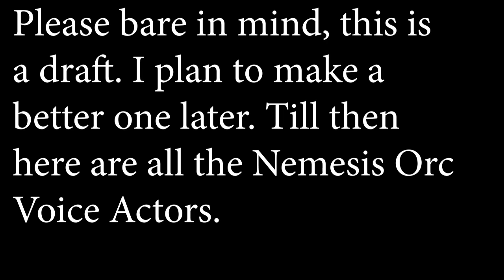Nemesis Orc Voice Actors - Draft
This is just a draft, I've been meaning to make a video crediting the voice actors who played the orcs in the Nemesis System for Middle-Earth: Shadow of War, since there's apperantly a typo in the game's credits that lumps them together with the orcs in the background, but I never quite had the chance.

Again there's been a time constrain on me so this video doesn't have profile pics and a filmogrophy for every actor, but I do hope to make a better one some day, similar to Uruk Hollow's video for crediting the actors in Shadow of Mordor, so consider this a prototype.

That said, here are all the main actors for the Nemesis Orcs in this game--

Dwight Schultz
Robbie Rist
JB Blanc
Michael Gough
Chris Buttler
Travis Willingham
Steve Blum
Robin Atkin Downes
Matthew Mercer
Nolan North
Neil Kaplan

Eleven total, twelve counting Kumail Nanjiani of course.

Ihope to do another for the trolls in the game as well.

Special thanks to ikiga for letting me use their clips.